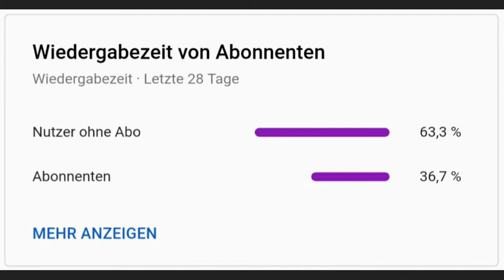Ein bisschen Geld sammeln | SimCity BuildIt #49 [German]